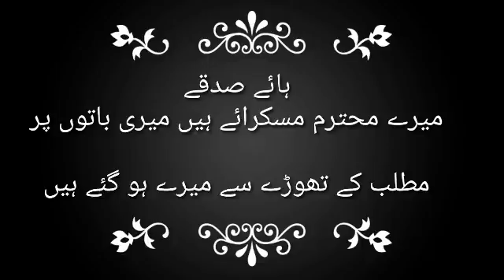Love Poetry/ poetry/love/romantic/love